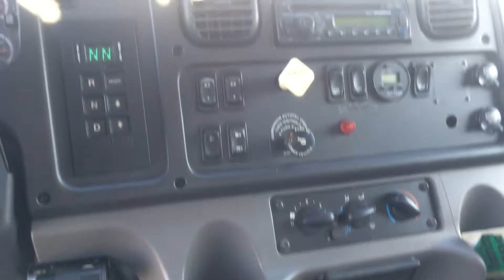2011 FREIGHTLINER BUSINESS CLASS M2 106 For Sale